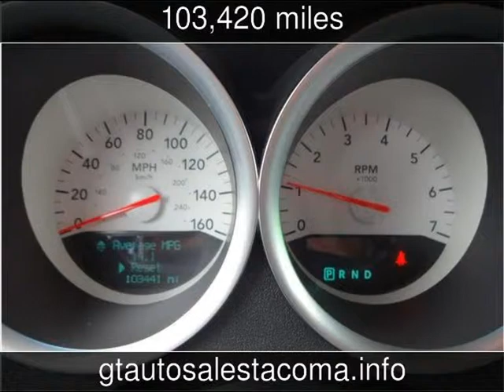2006 Dodge Charger R/T Used Cars - Tacoma,Washington - 2013-08-17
See more details about this used car This 2006 Dodge Charger R/T with 103,420 miles is for sale at GT Auto Sales .